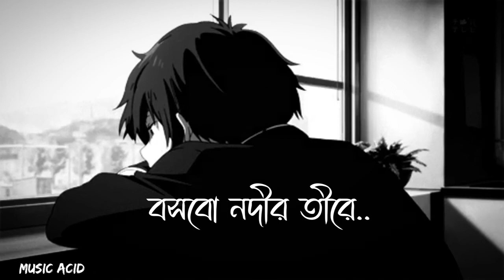Moddhorate Dakle Diyo Sara LYRICS | Talpatar Sepai | MUSIC ACID :/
Moddhorate Lyrics by Taalpatar Shepai :

Moddhorate Song Is Sung by Pritam Das from Taalpatar Shepai. Music Composed by Pritam Das And Moddhoraate Dakle Diyo Sara Lyrics Written by Kritee Roy. Drums, mixing & mastering by Biswajyoti chakraborty.

Song : Moddhorate
Vocal, Composer, piano, E.piano : Pritam Das
Lyricist : Kritee Roy
Arrangement : Taalpatar Shepai
Bass : Suman Ghosh
Artwork : Riya Das

LYRICS ADDED BY

M U S I C  A C I D :/

© Coppyright Issues e Issues®